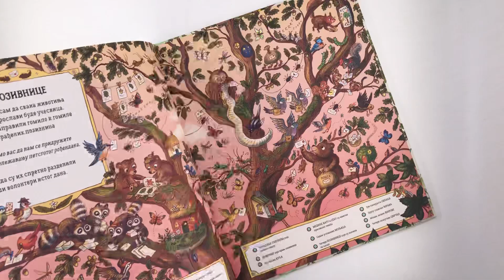DOM MRKOG MEDE: VELIKI STARI HRAST I ROĐENDANSKA PROSLAVA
Nastavak popularnog naslova „Dom mrkog mede: Avanture iz Medine šume“

Drugari, dobro došli i udobno se smestite!
Uzbuđenje i znatiželja rastu, jer želim da vam ispričam priču o velikom, starom Hrastu…

Uplovite u šumski svet u ovoj ČAROBNOJ KNJIZI punoj divno RIMOVANIH PESAMA. Pridružite se Medi i drugarima u pripremanju PROSLAVE rođendana VELIKOG STAROG HRASTA. Usput obratite pažnju na tragove i pronađite skrivene detalje na scenama iz šume.

Pođite u avanturu sa Medom i otkrijte šta se sve nalazi u njegovoj šumi.
Knjiga sadrži preko sto detalja za traženje, a raskošne ilustracije i predivno rimovane pesme, izmamiće osmeh na licu svakog deteta.